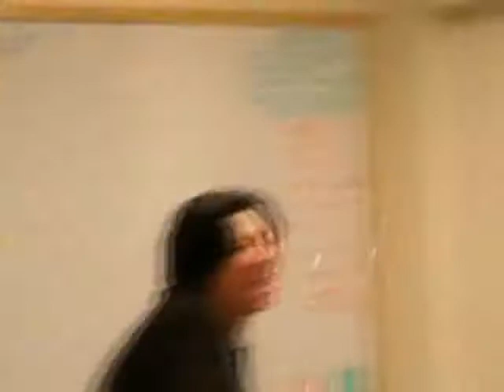Miami Celebrates its ACC Championship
The Hurricanes women's basketball team celebrated its win over Georgia Tech at its ACC regular season championship on Feb. 27. As well as the postgame press conference with Katie Meier, Riquna Williams and Shenise Johnson.